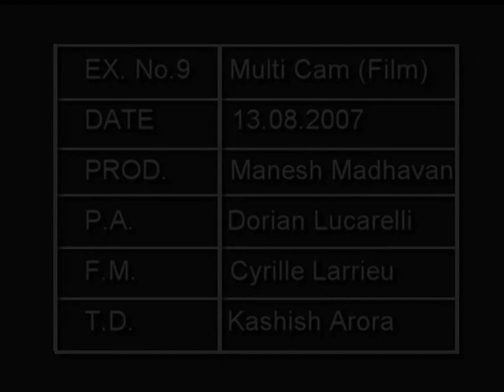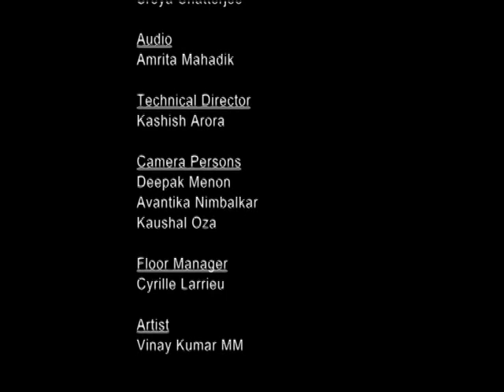LONESOME COLOURS VINAY FORRT